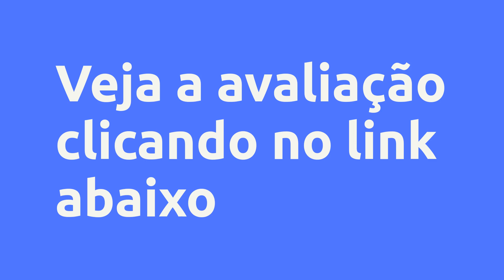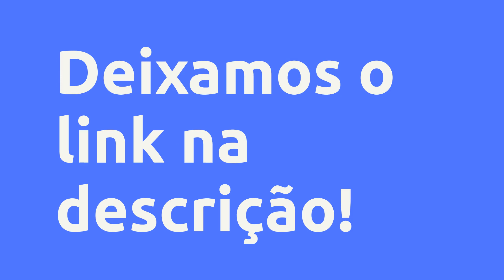(REVIEW) DO ANEL MÁGICO A NOSSA SENHORA APARECIDA (CURSO ONLINE) - AMALIA REZENDE BARROS, VALE A PEN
Do Anel Mágico A Nossa Senhora Aparecida (curso online) - Amalia Rezende Barros, Vale a Pena?

Um pouco sobre (informações do produtor):
Faça você sua SANTINHA mesmo que ainda não saiba fazer crochê.

Esse curso é pra quem faz já crochê mas que ainda não consegue fazer uma SANTINHA como essa só olhando o trabalho dos seus colegas artesãos por não ter o PDF da receita (que ganhará de bônus nesse curso)

E é também para quem nunca fez crochê pois acompanho você por todo o trajeto de confecção da sua Santinha, desde te ensinar a fazer crochê (aula bônus), bordar e decorar até como embalar a Santinha para seu cliente.

Com esse curso você conseguirá alcançar o nível de qualidade dos melhores artesãos que existem hoje no mercado nesse nicho.

Ou terá um hobby gostoso que deixe seu coração quentinho e te possibilite presentear as pessoas que ama com seu trabalho artesanal.

Vantagens:
1- Aprenderá fazer a Santinha do zero mesmo que nunca tenha feito crochê (aula completa dos pontos necessários para confecção da Santinha);

2 - PDF completo da receita com cinturinha;

3 - Bordar o manto passos a passo;

4 - Confeccionar um trabalho artesanal de qualidade elevando o valor monetário;

5 - Fazer embalagem rica em mimos com simplicidade para o cliente;

6 - Criar identidade de cenário para as fotos;

7 - 2 horas via Whatsapp individual comigo (válido somente 200 primeiras pessoas)

Conteúdo:
Módulo 1 - COMECE AQUI (não pule!)
Boas-Vindas E Apresentação
Informações Importantes Sobre O Curso
Falando Sobre Os Bônus Do Curso
Bônus - 2 Horas Vi... Clique no link acima para saber todo o conteúdo